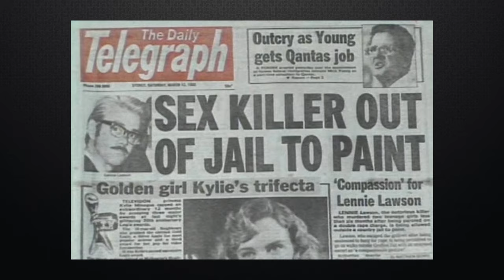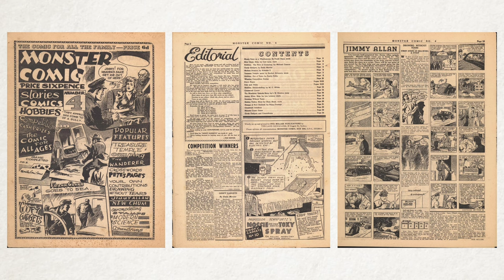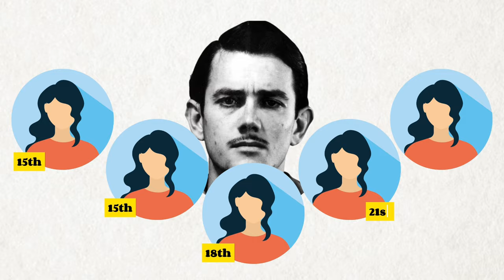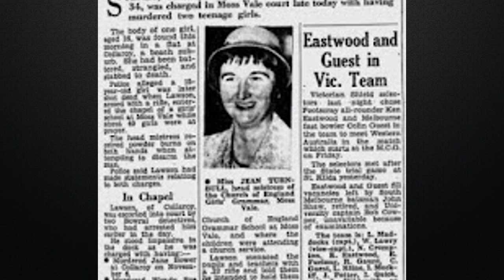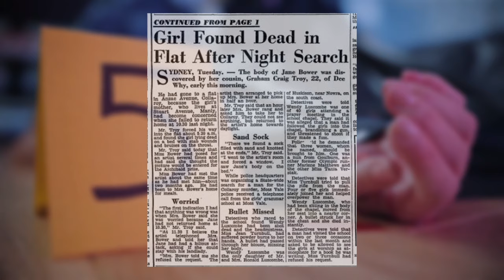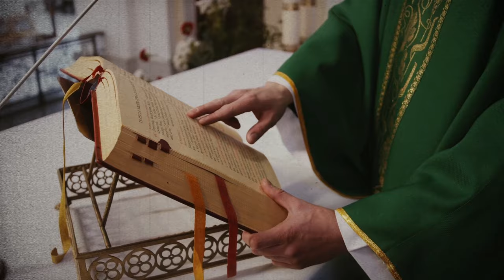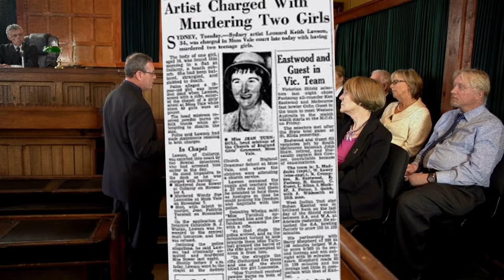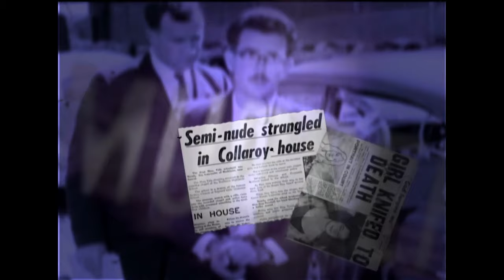The Worst Comic Book Artist EVER!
JJJreact
Who is the worst comic book artist ever? Well I'm sure many names come to mind, but one that you probably never thought of was Len Lawson. An Australian comic book artist from the 1950s. This video dives deep into this person's rise to fame to becoming Australia's top selling artist and eventually fall.